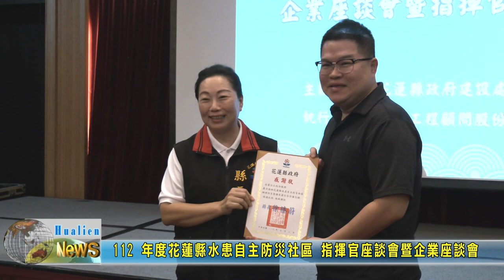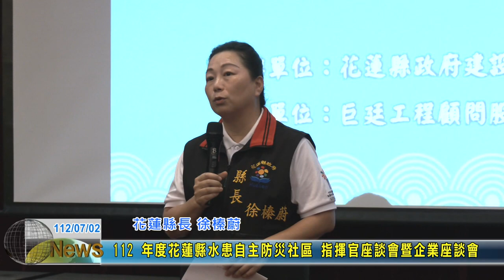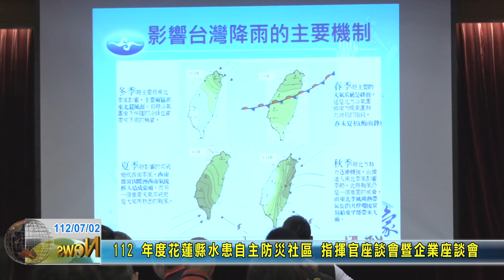20230702 01 112 年度花蓮縣水患自主防災社區 指揮官座談會暨企業座談會